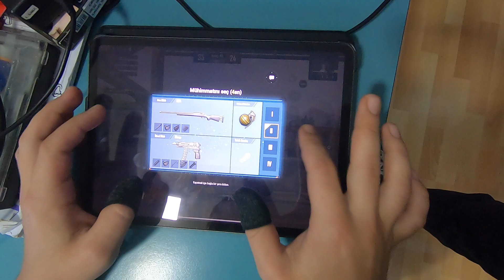APPLE iPAD PRO 2020 - 7 PARMAK PUBG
Hesaplarım

Beğenmeyi, Paylaşmayı, Yorum Yapmayı Unutmayın. Teşekkürler.

Motosiklet: ?
Egzoz : ?
Kamera: GoPro Hero 7 Black
Yer: Biga
Yaş: 43